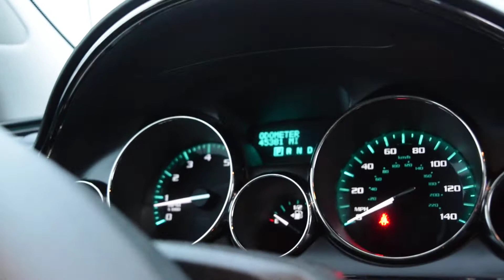2016 BUICK ENCLAVE Leather AWD - Used SUV For Sale - Hudson, WI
to view this Used EBONY TWILIGHT METALLIC 2016 BUICK ENCLAVE Leather AWD for sale in Hudson, WI.

VEHICLE DESCRIPTION
PRICED TO MOVE $1,800 below NADA Retail! CARFAX 1-Owner. Heated Seats, Third Row Seat, Nav System, Moonroof, Rear A/C, All Wheel Drive, Quad Bucket Seats, Remote Engine Start, TRANSMISSION, 6- SPEED AUTOMATIC, ELE SEE MORE!

All Wheel Drive, Heated Driver Seat, Third Row Seat, Remote Engine Start, Rear A/C.

OPTION PACKAGES
AUDIO SYSTEM, COLOR TOUCH NAVIGATION RADIO WITH INTELLILINK AND REAR SEAT ENTERTAINMENT, AM/FM/SIRIUSXM RADIO WITH CD/DVD PLAYER 6.5" diagonal touchscreen display, includes Advanced Bose 10-speaker system, rear seat display DVD, USB port, auxiliary input jack, rear audio controls with 2 headphone jacks (headphones not included) and 120V outlet, MOONROOF, POWER tilt-sliding with additional skylight fixed glass aft of the sliding glass and sunshade, WHEELS, 19" (48.3 CM) CHROME-CLAD CAST ALUMINUM, TRANSMISSION, 6- SPEED AUTOMATIC, ELECTRONICALLY CONTROLLED WITH OVERDRIVE (STD), ENGINE, 3.6L VARIABLE VALVE TIMING V6 WITH SIDI (SPARK IGNITION DIRECT INJECTION), DOHC (288 hp [214.7 kW] @ 6300 rpm, 270 lb-ft of torque [364.5 N-m] @ 3400 rpm) (STD).

A GREAT TIME TO BUY
Buick Leather with EBONY TWILIGHT METALLIC exterior and EBONY interior features a V6 Cylinder Engine with 288 HP at 6300 RPM*. This Enclave is priced $1,800 below NADA Retail.

CARFAX 1-Owner and Qualifies for CARFAX Buyback Guarantee. .

If you're looking for the best prices and discounts on new Chevrolet cars day in and day out, Luther Hudson Chevrolet GMC, is the dealership for you. We don't mark up the pricing on our cars, trucks, crossovers, or SUVs to create a false impression of savings. We competitively price our vehicles based on market value and factory incentives. Conveniently located on Crestview Drive just east of Birkmose Park, we are happy to serve our River Falls and Baldwin, WI Chevrolet and GMC customers. We also serve
Lakeland, MN
Bayport, MN
Woodbury, MN
Cottage Grove, MN
Afton, MN
Oakdale, MN
Roberts, WI
Hammond, WI
Somerset, WI